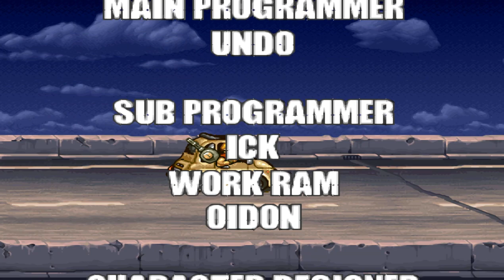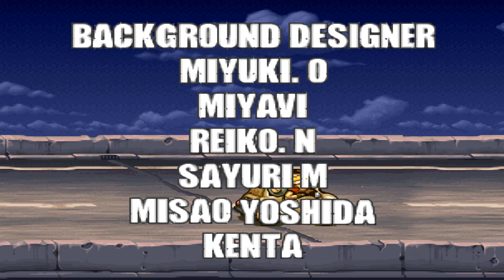Metal Slug Anthology [Texture x3] - Metal Slug 5 Ending